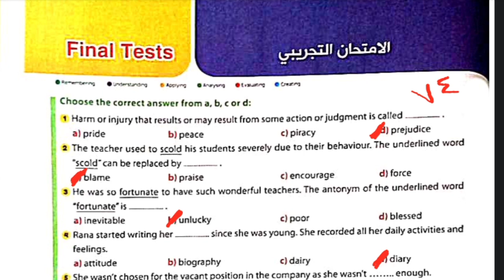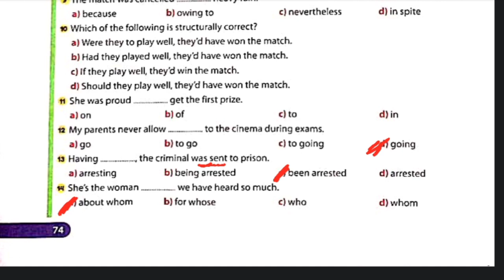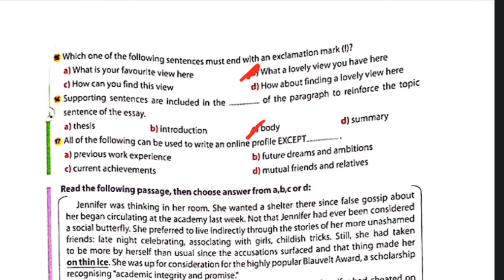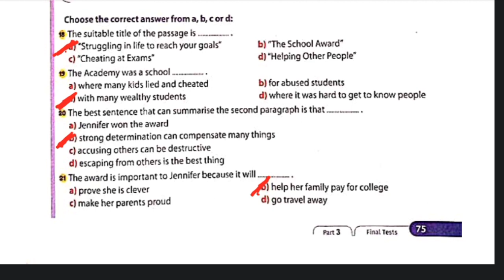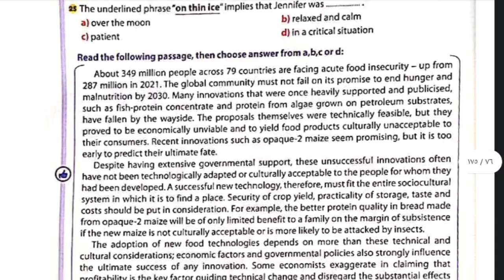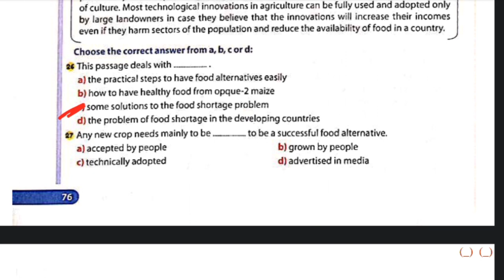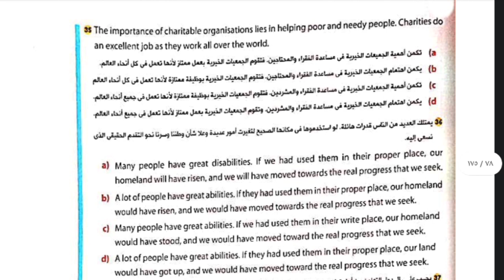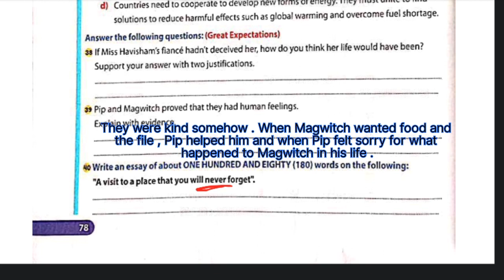حل الامتحان التجريبي انجليزي تالتة ثانوي 2023 من بوكليت امتحانات جيم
حل الامتحان التجريبي انجليزي تالتة ثانوي٢٠٢٣ من بوكليت امتحانات جيم
الصف الثالث الثانوي
الثانوية الازهرية

قائمة التشغيل الخاصة ب الصف الثاني الثانوي

قائمة التشغيل الخاصة ب الصف الثالث الإعدادي الترم الثاني

فيس بوك

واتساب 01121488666